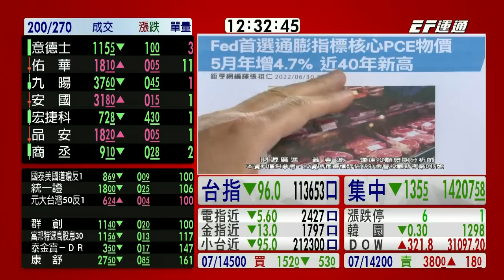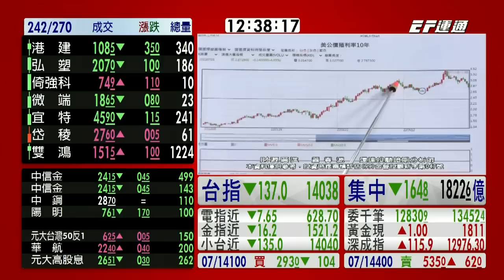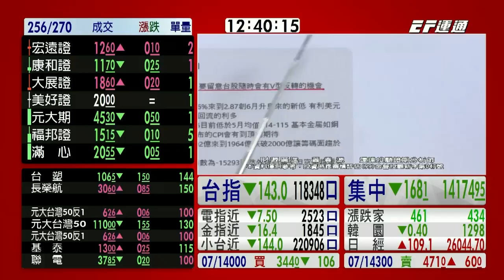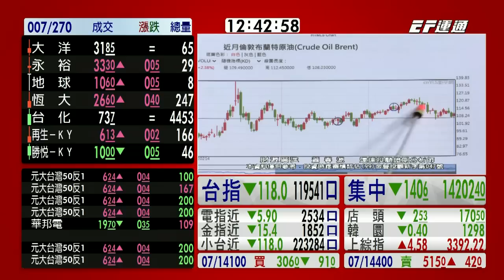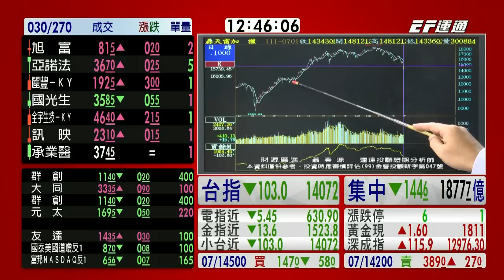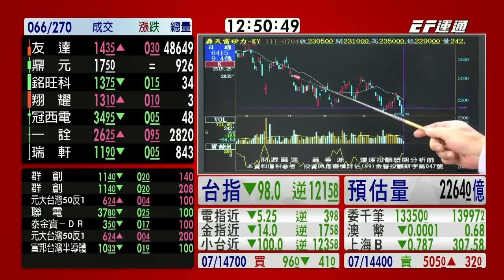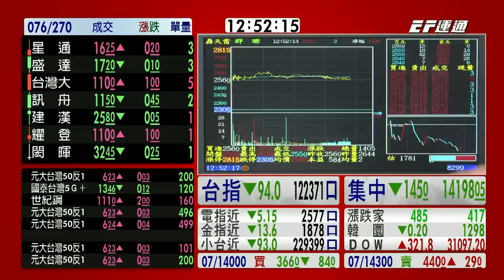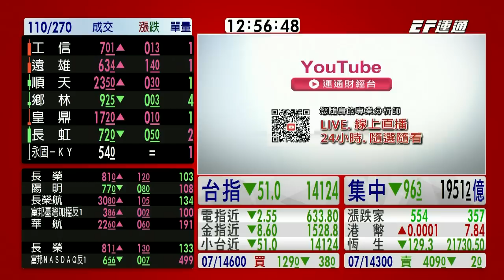20220704 1230 蕭春源 台股直播室